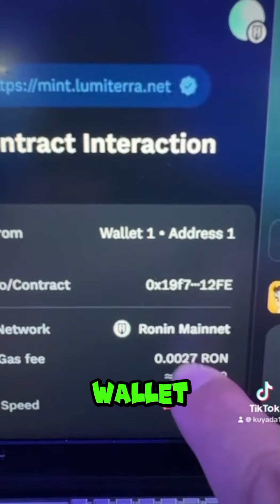August 18, 2024